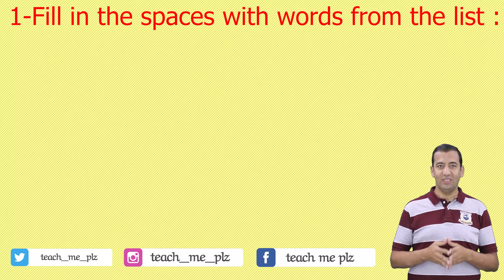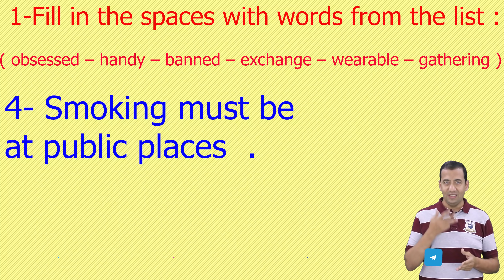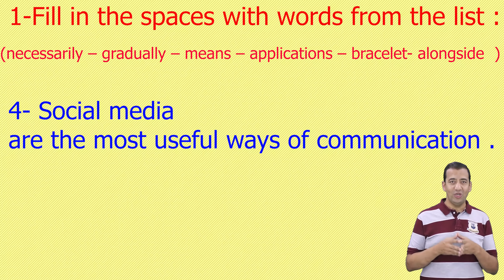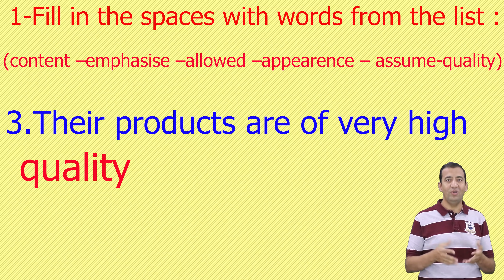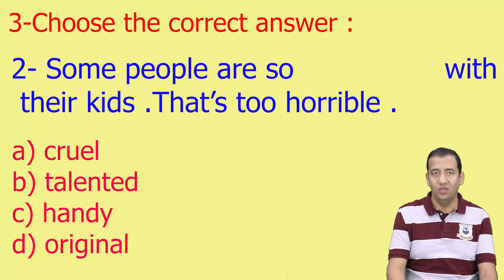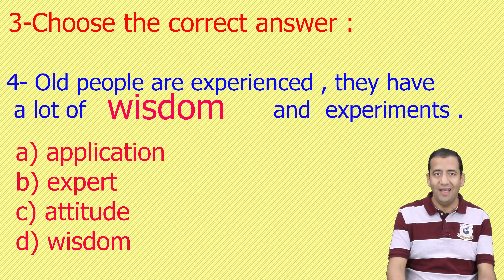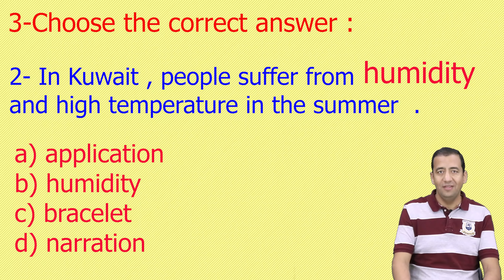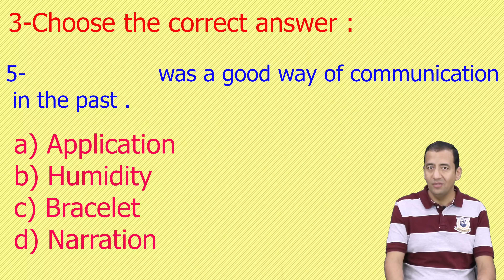grade 8 Vocab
General revision for grade 8 on Vocab-English for Kuwait-مراجعة شاملة
روابط مهمة
صفحتي علي الفيس بوك